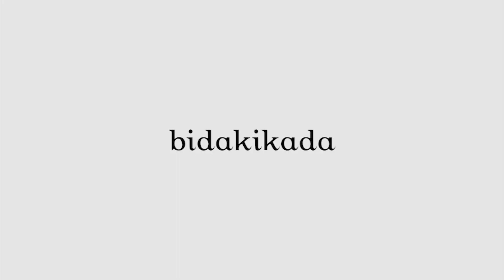Kundalini Yoga ile Stres Yönetimi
Sadece bir dakikalık nefes egzersizleri ile stres ve öfke ile çok daha kolay baş edebilirsiniz desek? Nasıl yapabileceğinizi @kundalinilovers ‘dan dinliyoruz 🧘🏻‍♀️